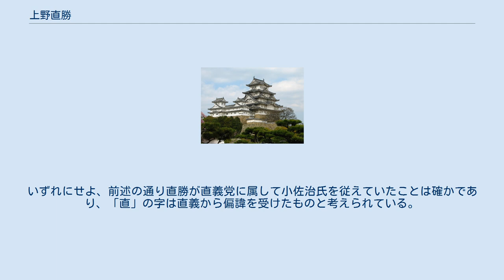上野直勝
上野 直勝（うえの ただかつ、生没年不詳）は、南北朝時代の武将。
本姓は源氏、家系は清和源氏の一家系河内源氏の流れを汲む足利氏の支流上野氏である。
通称は上野太郎二郎。
官職は掃部助、左京亮。
直勝と同一人物とされる上野氏勝（うじかつ）についても本項で扱う。
 観応の擾乱の最中、観応元年（1350年）12月に直勝が自ら証判を加え、小佐治国氏（兵衛三郎）の遺児・法師丸に与えた軍忠状によれば、同年11月27日に近江国大原荘にて足利直義方として挙兵したことが確認でき、これが史料上での初見である。
この頃、高師直らによって一時幽閉状態にあった直義がのちに京を脱出し、畠山国清の河内石川城に拠っていたが、同史料には直勝がこの石川城から近江へ向かったことが明記されている。
同年12月4日には「江州凶徒」が勢多（瀬田の唐橋）への攻撃を仕掛け、その翌日には近江守護の佐々木氏頼・五郎兄弟の軍勢と合戦に至っているが、「江州凶徒」の中には直勝も含まれていたものとみられ、12月10日には氏頼に敗れた。
10日の戦いでは小佐治国氏・国広（弥三郎）兄弟が直勝の目前で討死しており、同月中には小佐治基安（弥五郎）に対して、12日には兄弟の父である小佐治基氏（三郎左衛門尉）に対してそれぞれ感状を出している。
12月16日に直勝の注申により直義が基安に与えた感状の文中には「上野太郎二郎」と記されており、この当時は官職を持っていなかったようであるが、翌2年（1351年）直義が政権を掌握したのに伴って従五位下掃部助に任ぜられている。
 以上のように実在が確かであるのにもかかわらず、上野氏の系図上で直勝の名を確認することはできないのであるが、『尊卑分脉』の上野氏系図に掲載のある上野氏勝と同一人物とする見解がある。
まず、「上野太郎二郎」は「上野太郎」の「二郎」（次男）を表す通称名であるが、同系図では上野太郎頼遠（のち頼勝）の次男（上野左馬助頼兼の弟）として氏勝が掲載されている。
観応2年（1351年）7月晦日の直義の北国落ちに際しては「上野左馬助兄弟」が付き従っており、氏勝が兄の頼兼とともに直義党に属していたことは明白である。
そして、この氏勝の注記には「左京亮」という官職が載せられているが、同年10月11日に直義が小佐治基氏に与えた感状の文頭に「於江州属上野左京亮」、すなわち基氏が「上野左京亮」に属していたことが記されており、前年に直勝が基氏に感状を出したという前述の内容を踏まえれば、「上野左京亮」は直勝に一致する。
以上の点によって直勝＝氏勝とされるが、「氏勝」の名が史料（古文書類）で確認できないことから、どちらが改名前・後の諱であるかは不明である。
いずれにせよ、前述の通り直勝が直義党に属して小佐治氏を従えていたことは確かであり、「直」の字は直義から偏諱を受けたものと考えられている。
生没年については未詳である。